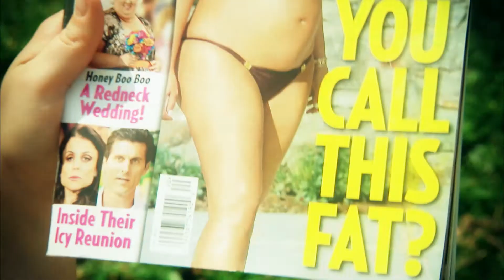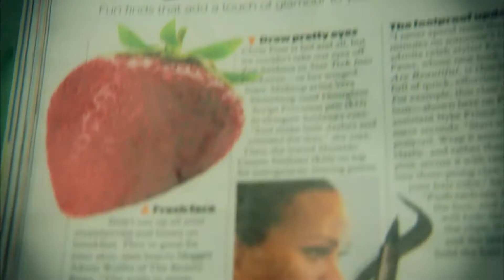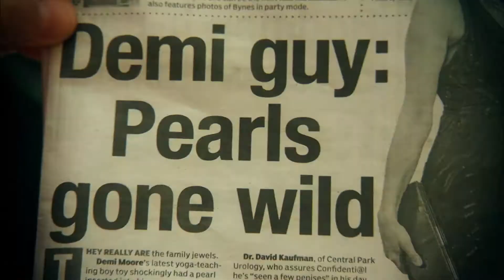Sarah Fraser in From the Pages to the People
I hit the street and asked people about the biggest celebrity headlines and pop culture for this past week